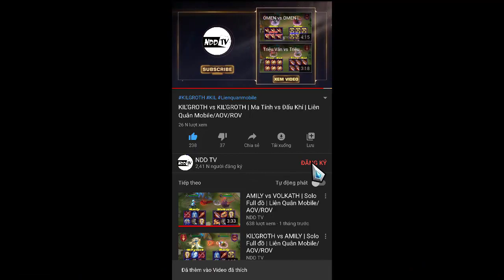LORION vs JINNA | FULL BUILD FIGHT | Liên Quân Mobile/AOV/ROV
Chào các bạn! Ngày hôm nay chúng ta sẽ test thử chất tướng của 2 nhân vật là LORION và JINNA
Quá trình test sẽ tuân thủ theo luật NO – PK và build trang bị mặc định, kéo dài trong 3 Hiệp đấu
►Hiệp 1: Tự động đánh thường (đòn đánh tay không sử dụng phép bộ trợ và tác dụng của trang bị)
►Hiệp 2: Tự động đánh thường + Skill (không sử dụng phép bổ trợ và tác dụng của trang bị)
►Hiệp 3: Không giới hạn (sử dụng phép bổ trợ và tác dụng của trang bị)
Chào mừng các bạn đến với kênh NDD TV
►Music in video: